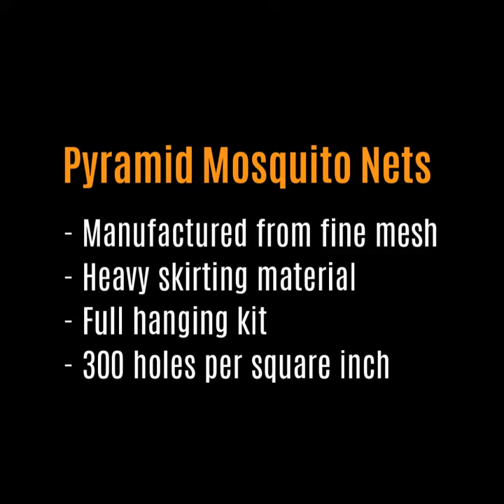Pyramid Compact Mosquito Net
Suitable for use with beds or tents with a single hanging point.